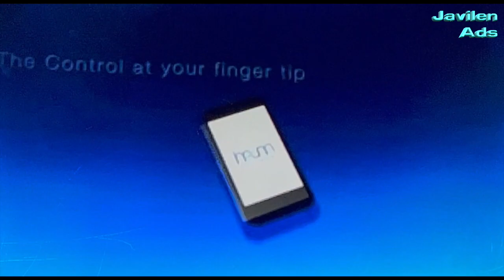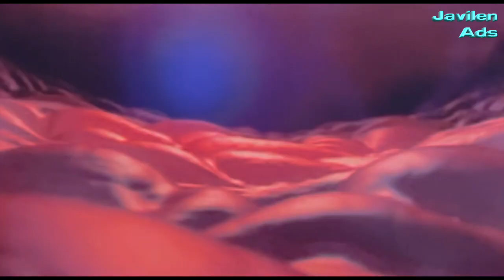Watch Dogs 2 Commercial Breaks (Version 2) | Javilen Ads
Here are the list:
- Brewed Delight
- 10 Donuts
- Haum Electronics Inc.
- Brubeck Engines
- Rensense Laboratories